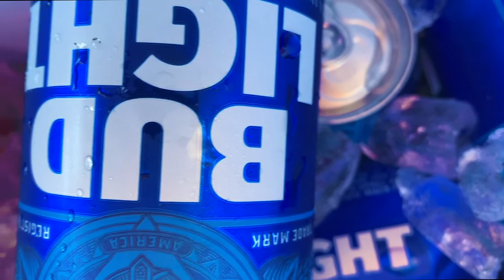EP 8: 4th of July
After a crazy past few weeks, Zach takes a break from all the action to relax up at the camp! This relaxation is much needed considering the future of Z DUBS TV is looking particularly bright! Meet a couple new faces in the Z DUBS TV circle and enjoy the fun filled weekend!